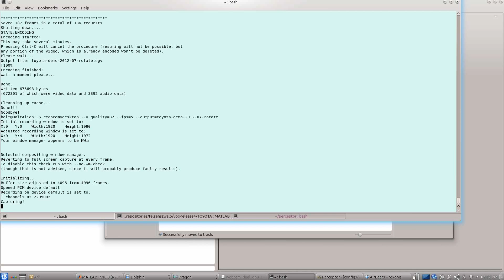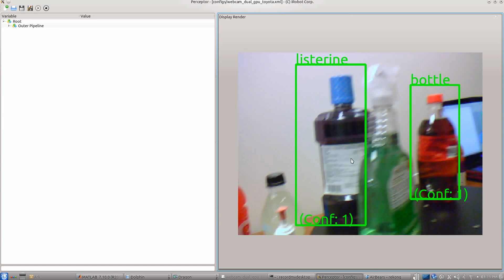Daniel Goehring demonstrates DPM-based realtime object detection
At ICSI's annual open house, held in conjunction with the Berkeley EECS Annual Research Symposium on Thursday, February 14, Daniel Goehring demonstrated DPM-based realtime objection. Daniel is a DAAD-funded scholar in the Audio and Multimedia Group. Here is the abstract for his demo:
Object detection and classification is an important field within computer vision. Subtasks include the derivation of the position of an object within the image and its classification. In this demo we show an object detection approach, applied for 30 different household objects. The approach is based on the Deformable Parts Model algorithm, which uses HOG features and linear SVM to find the different part locations of an object. We use sparselets and a Cuda-Implementation to run our algorithm with 3-7 Hz.